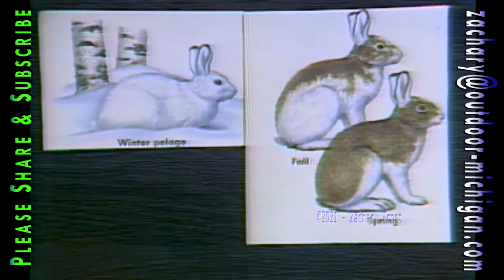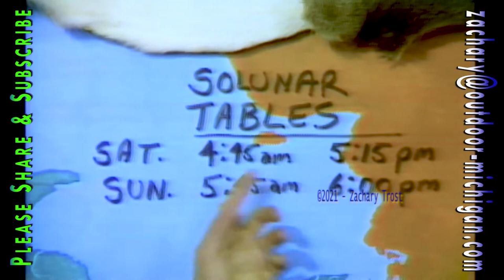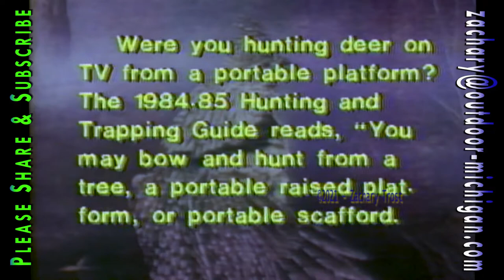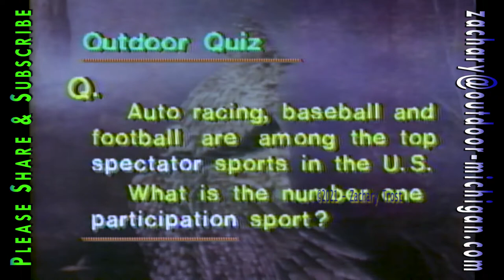1985 Fall Hunting & Fishing Predictions - Tight Lining Salmon - Recipe Small Game Stew - 10-03 MOD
A look at the good spots and low spots for the fall 1985 hunting and fishing season.  A look at a twist and a take on catching Salmon with a technique called tight lining.  It is a similar setup rig to a technique that promotes snagging, however this technique lands the Salmon with a hook in the mouth.  A must see.  A delicious recipe for small game stew.